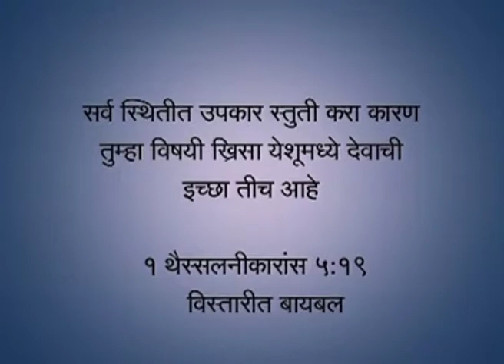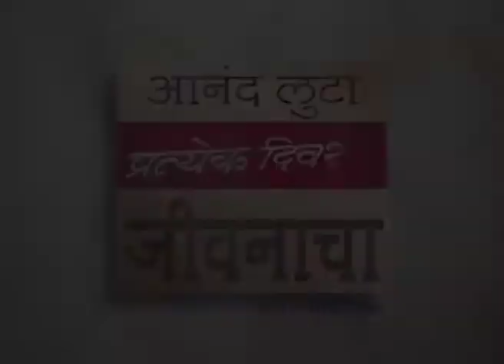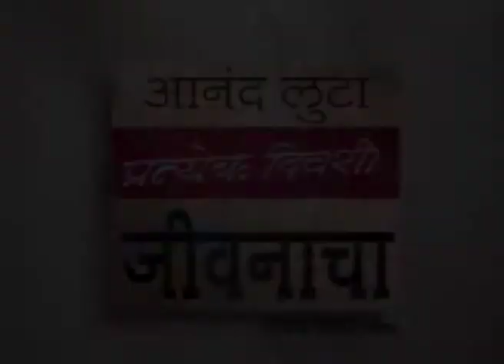कृतज्ञ वृत्ती - A Thankful Attitude (Pt-2)